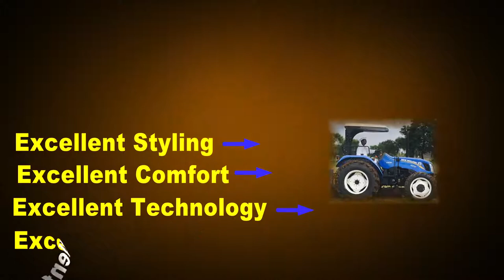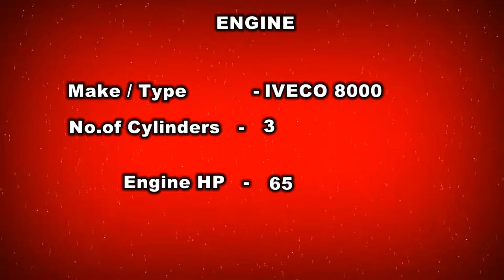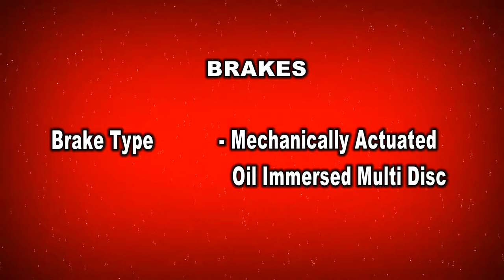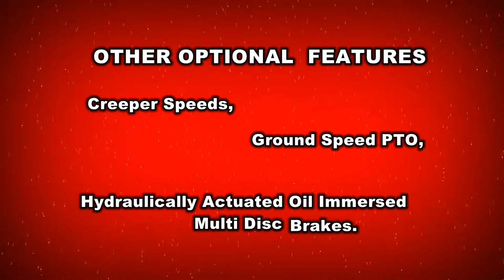NEW HOLLAND -- 6510 --- ENHLISH